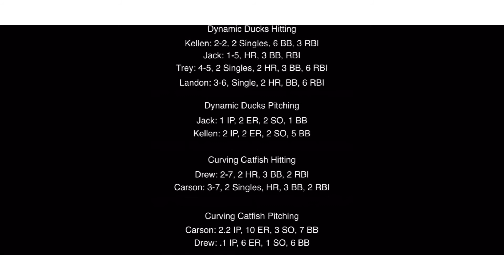Curving Catfishes VS Dynamic Ducks | Grass Lot Wiffle Ball